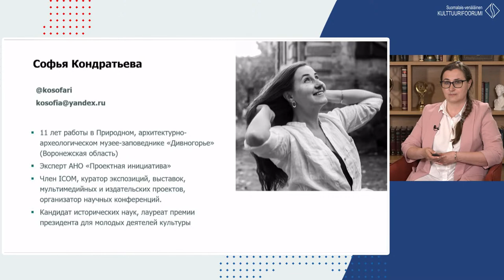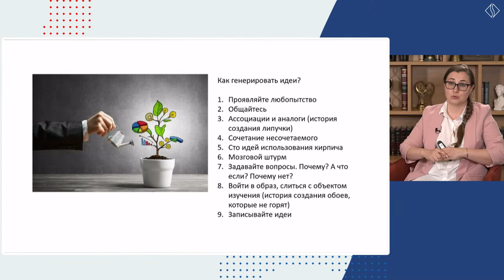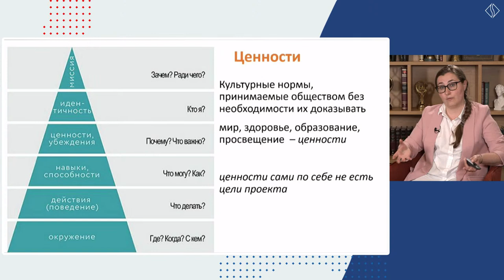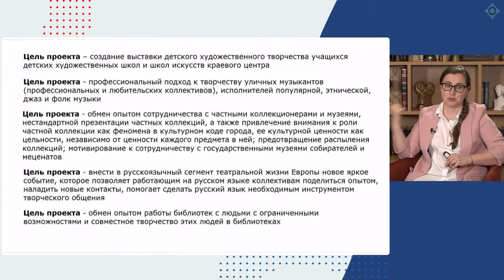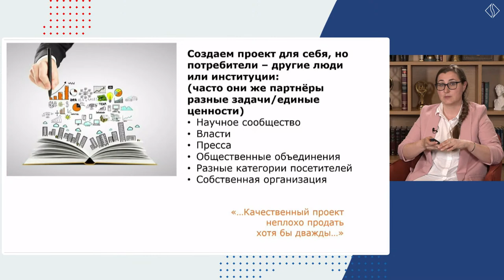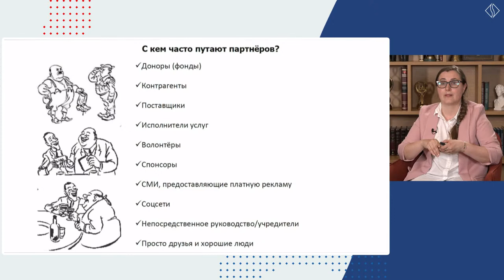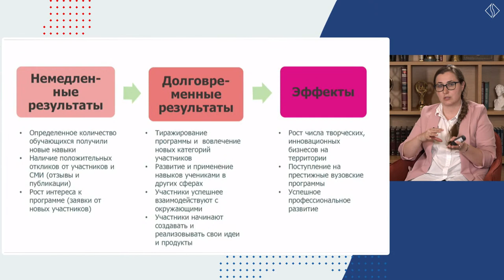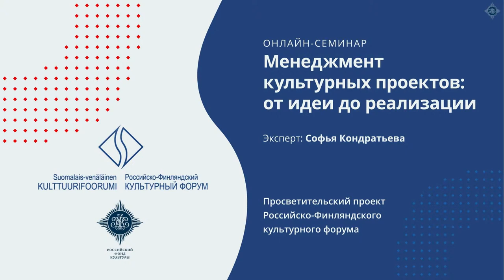Онлайн-семинар «Менеджмент культурных проектов: от идеи до реализации»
22 апреля в 16.00 состоится четвёртый онлайн-семинар, завершающий апрельскую сессию просветительских семинаров Российского фонда культуры, проводимых в рамках Российско-Финляндского культурного форума. Его участники узнают, как превратить идею в культурный проект.

Семинар «Менеджмент культурных проектов: от идеи до реализации» проведёт эксперт Софья Кондратьева. Она расскажет обо всех этапах реализации успешного культурного проекта: как превратить идею в работающий план, кто такие внешние и внутренние стейкхолдеры, как они влияют на проект и чем могут помочь (или помешать). А также какие ресурсы необходимы для организации проектов разного масштаба и как их грамотно рассчитать, как измерить эффективность проведенного проекта и правильно подготовить отчётность.

Софья Кондратьева — независимый музейный эксперт, лауреат премии Президента Российской Федерации за создание и реализацию инновационных музейных проектов. Софья стала руководителем нескольких грантовых проектов, и на своем опыте она расскажет, как идею довести до полноценной концепции, на какие цели и показатели эффективности ориентироваться при реализации новой стратегии, как управлять проектными командами.

Трансляция будет доступна на сайте Российского фонда культуры. Слушатели семинара смогут задать вопросы эксперту. Участие бесплатно, необходимо предварительно зарегистрироваться по ссылке

Российский фонд культуры — организатор Российско-Финляндского культурного форума с российской стороны — в этом году впервые проводит серию семинаров в формате онлайн. Новый просветительский проект позволит представителям профессионального сообщества расширить свои знания в области управления международными культурными проектами и повысить эффективность партнёрских переговоров.